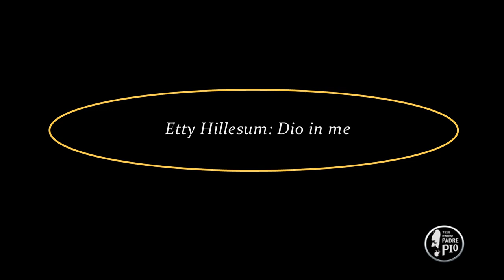Etty Hillesum: Dio in me (Dritto al Cuore 15 Marzo 2022)